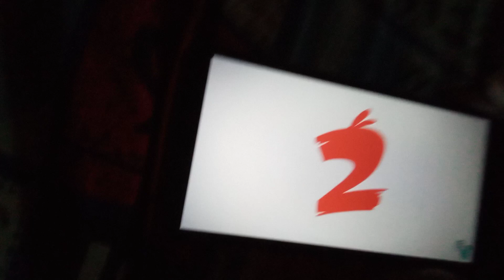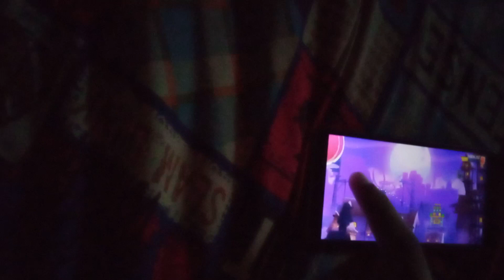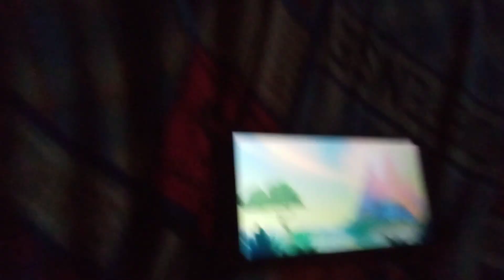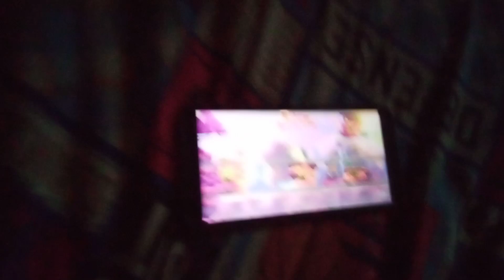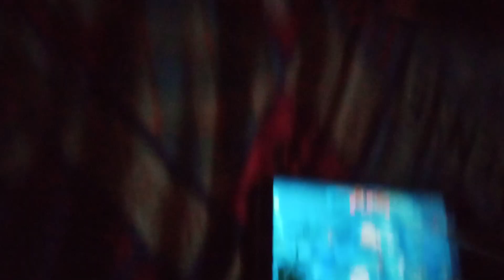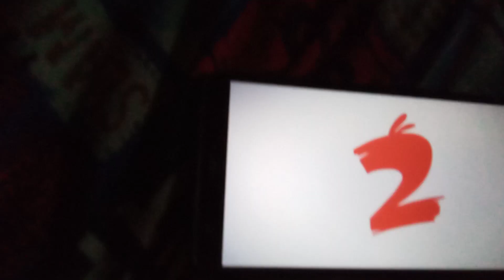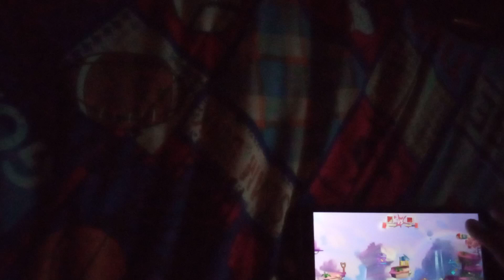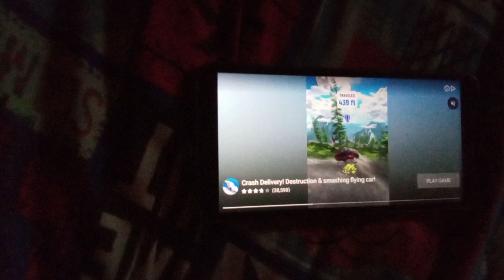Angry Birds 2 Gameplay Walkthrough Part 7 Unlocking The Arena